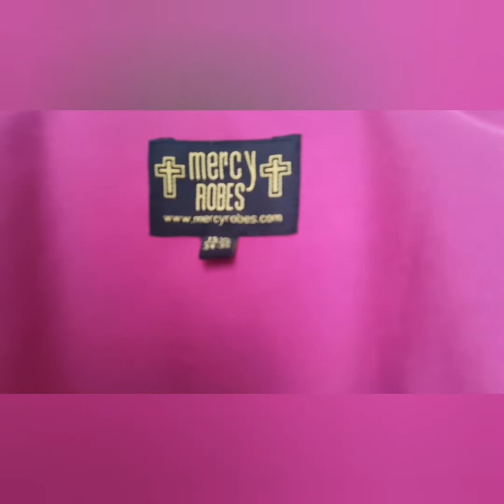How to wear Neckband Clergy's Collar,? Shirt Soft White , Standard Cuff